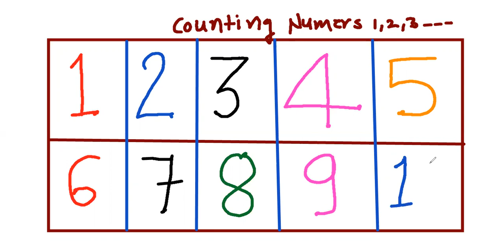1,2,3...(1to10)Counting Number/abcd/colours/Teacher for kids/abc Song/abc